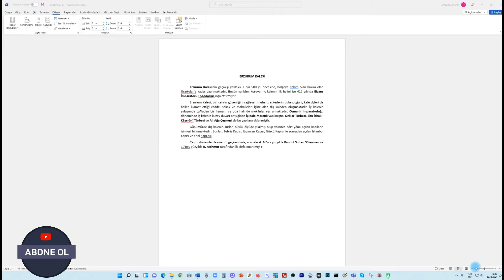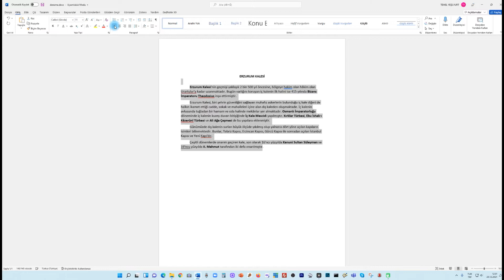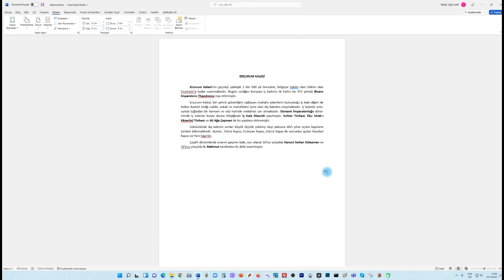Makale/Tez Yazımında Metni Otomatik Heceleme | Word Kullanım Dersleri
Microsoft Word, akademi dünyasında yaygın olarak kullanılan yazı editör programlarından birisidir.  Özellikle sosyal bilimler alanında tez, makale ve kitap yazanlar, bu uygulamayı yakından bilirler ve kullanırlar.  Word ile tez ya da makale yazarken, teze belli bir şekil ve biçim vermek isteyebilirsiniz. Metni iki yana yasladığınızda, metin başı ve sonu hizalansa da, kelimeler arasındaki boşluklar bazen anormal bir görüntü oluşturabilir. Bunun üstesinden heceleme özelliğini kullanarak gelebilirsiniz.